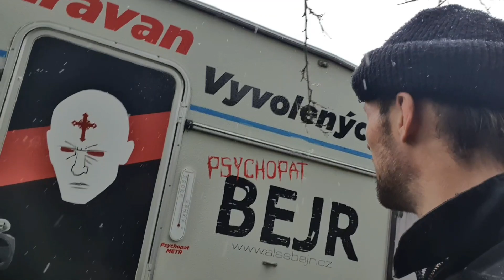Psychopat vs Pedro SE VRÁTIL POD MOST!!!PROČ?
V DALŠÍM VIDEOSÁKU UVIDÍTE CO SE STALO Monče S NOHOU?BUDE PŘEVOZ DO NEMOCNICE?